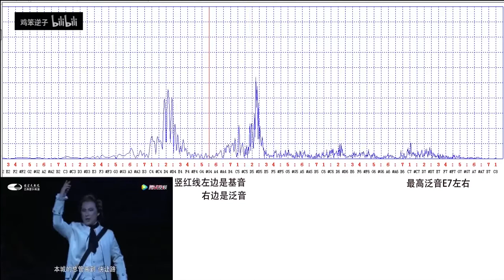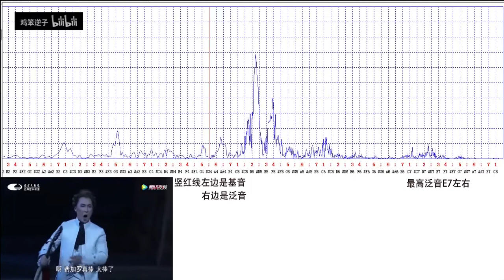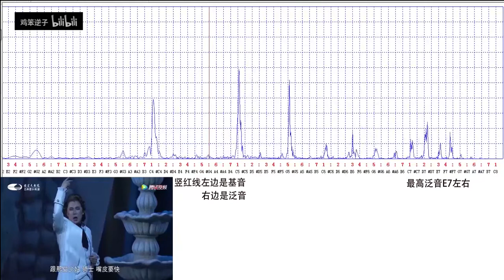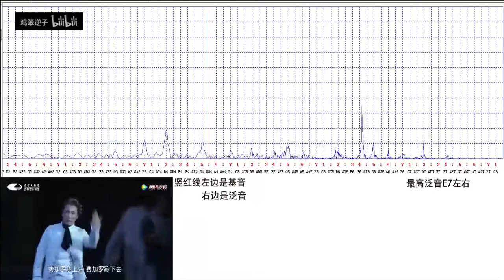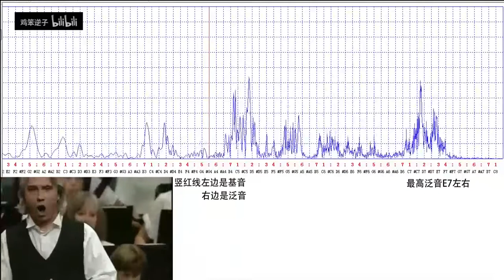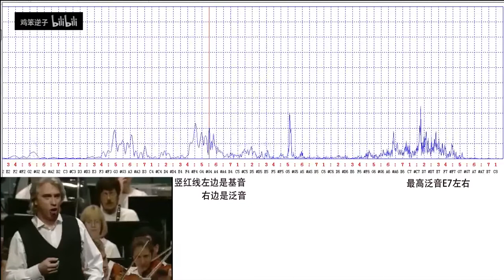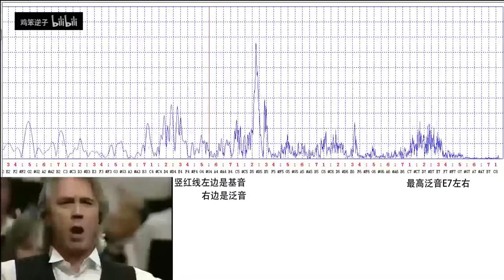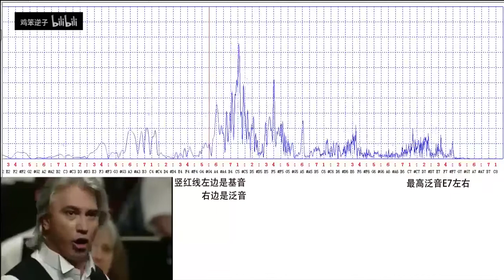男中音头腔共鸣泛音看见 快给大忙人让路 廖昌永 霍沃洛斯托夫斯基 《塞维利亚的理发师》